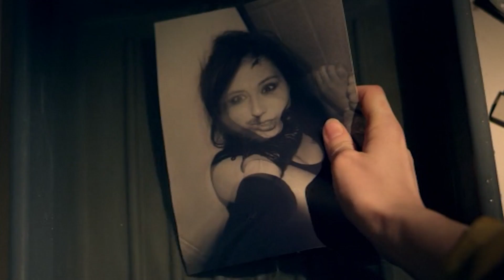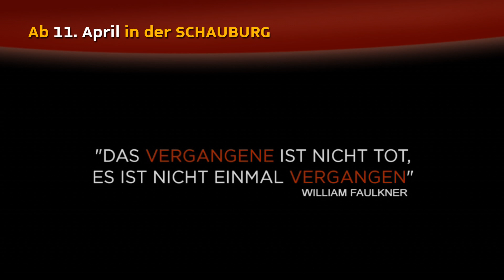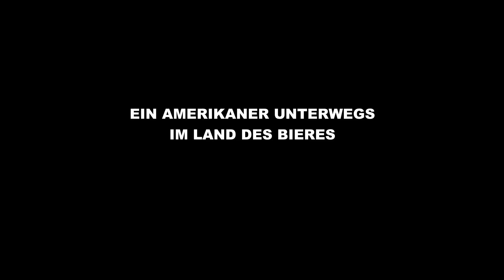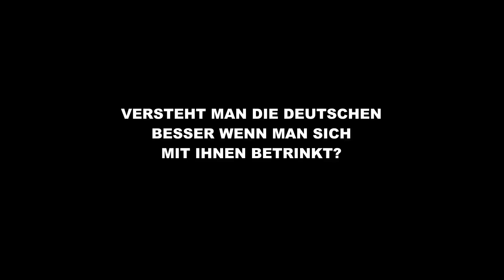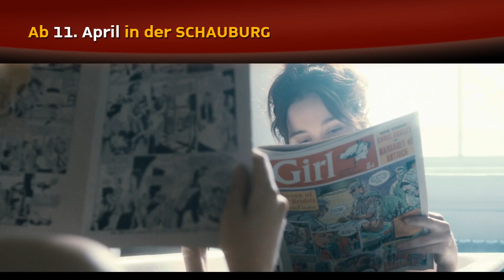Coming soon @ Schauburg Cinerama ...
Die Vorschau auf die Highlights der kommenden Wochen in der Schauburg, Karlsruhe ...